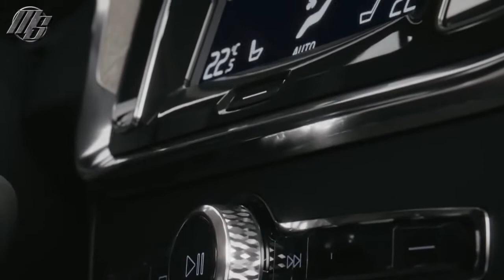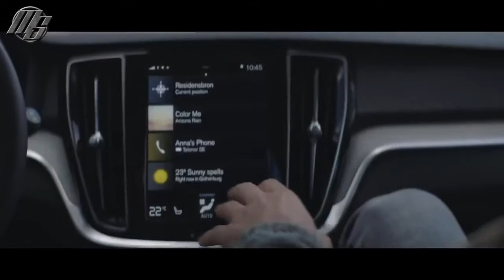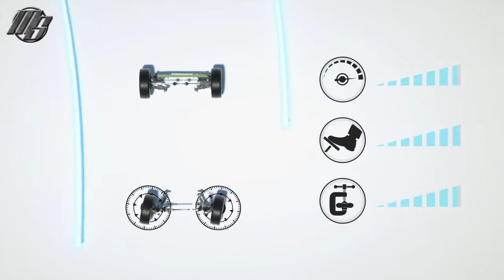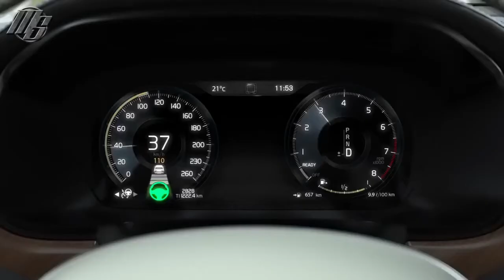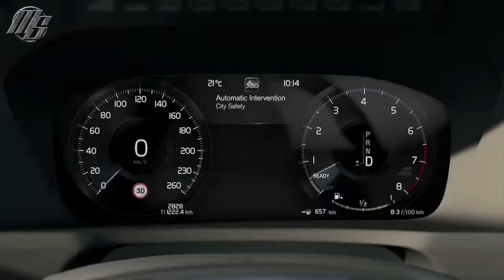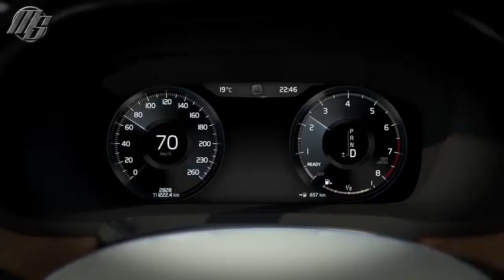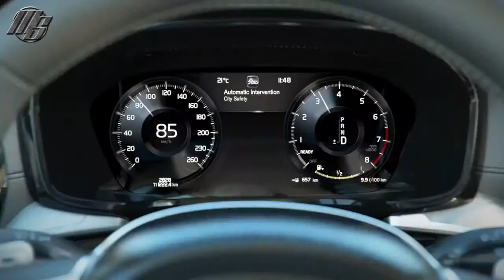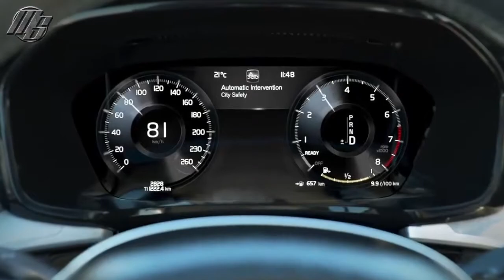2019 Volvo V60 Making Wagons Great Again - what car - Motorshow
2019 Volvo V60 Making Wagons Great Again - what car - Motorshow